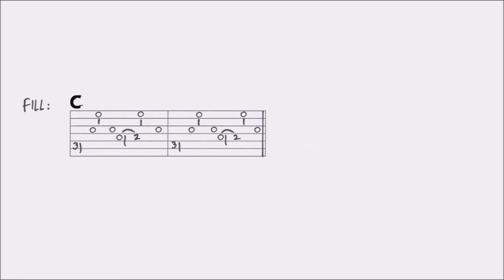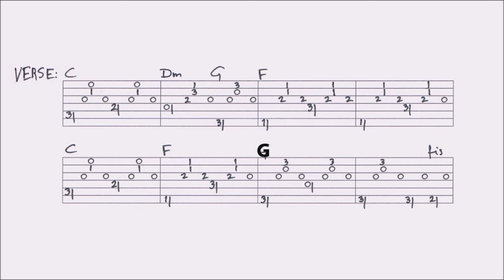COME TOMORROW - TOWNES VAN ZANDT fingerstyle GUITAR LESSON